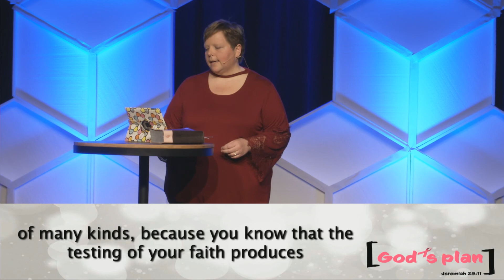God's Plan (10/29/17)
Pastor Tricia shares with us about her fight with cancer. We hope you are encouraged as she brings a message of hope!